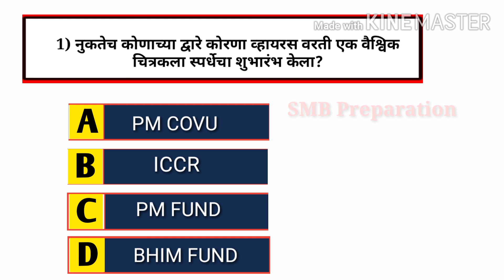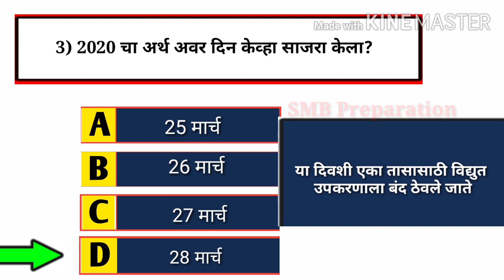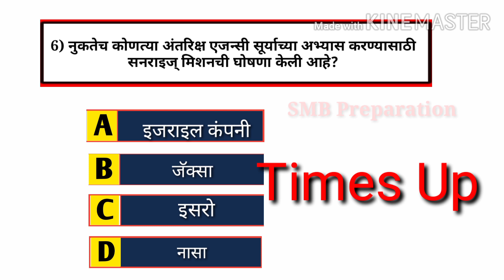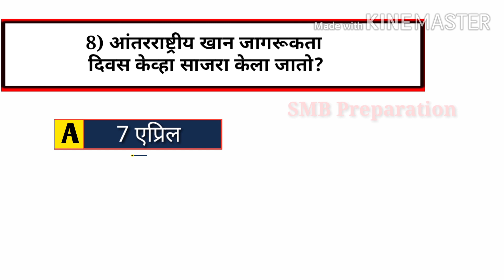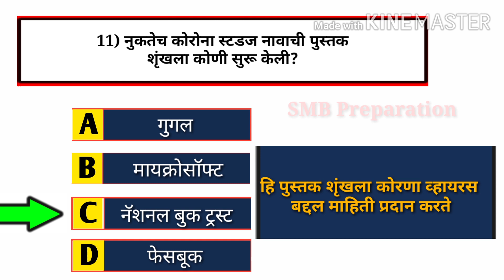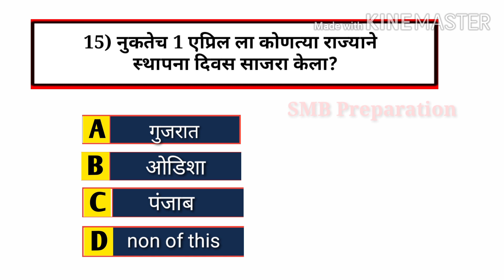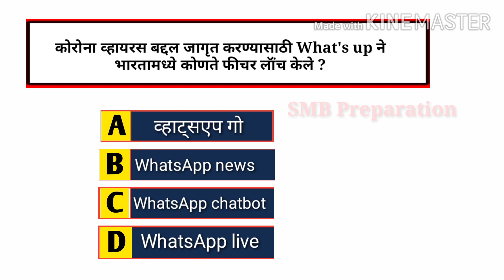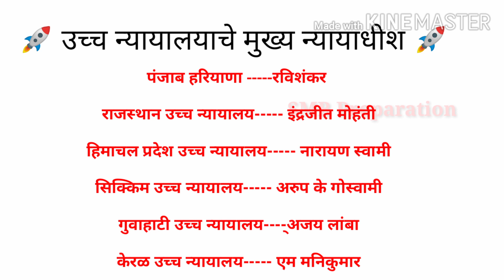Current affairs in Marathi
💥Join Telegram 👉@SMBprparation

Our queries

Current affairs
Talati bharti
पोलीस भरती
 बँकिंग भरती
स्टाफ सिलेक्शन
Talati
Indian army
Indian Navy

SMB Preparation

आभारी आहोत.